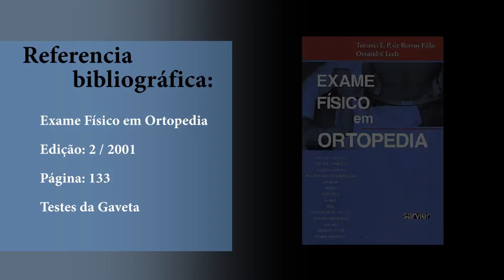Teste da gaveta anterior e posterior